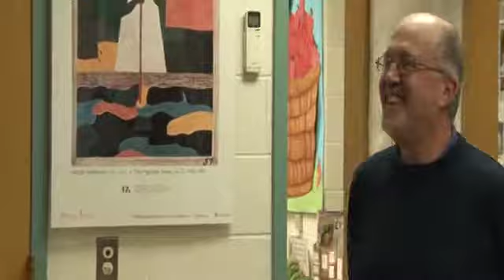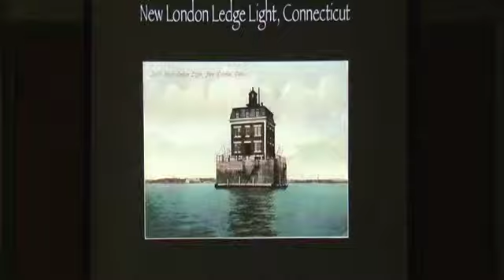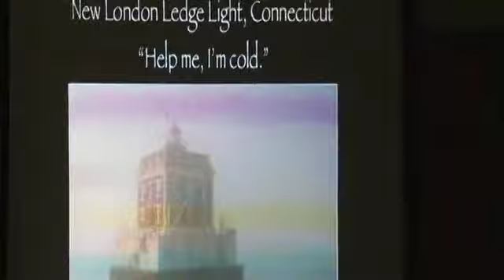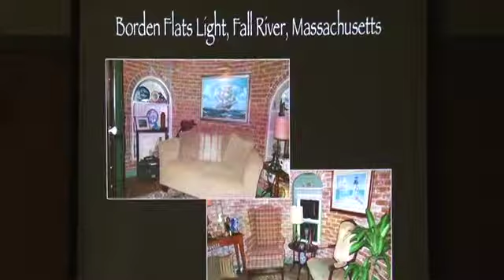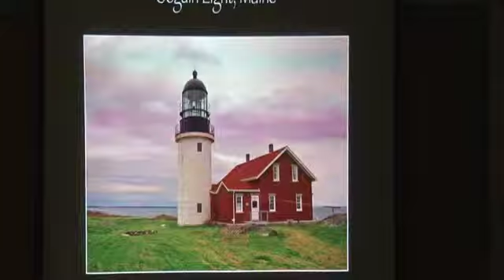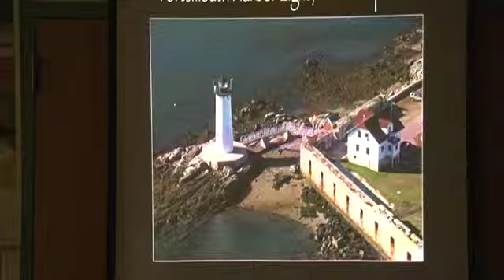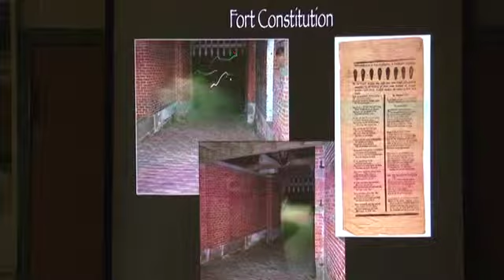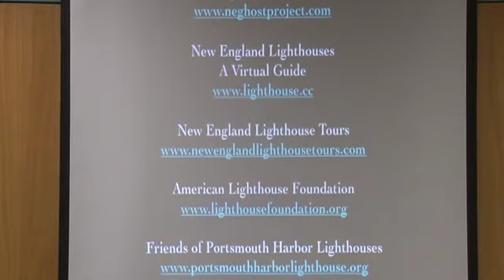2736 1 NEW ENGLAND'S HAUNTED LIGHTHOUSES